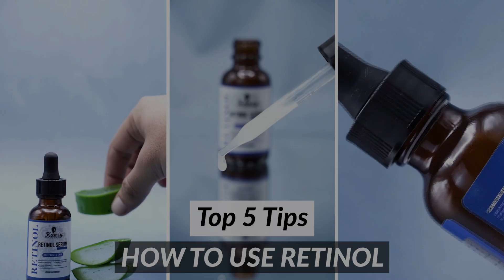Are You Using Retinol Serum Wrong? 😨👀 5 Tips You Must Know👌🙌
A powerhouse Anti-Aging serum packed with 2.5% Retinol, Hyaluronic Acid, Vitamin E, and Jojoba Oil, comes in a sleek 30 ml glass bottle with a built-in dropper to minimize fine lines, wrinkles, and dark spots, while enhancing skin elasticity and promoting a radiant, even skin tone.
Benefits
Collagen Boost
Enhances Skin Elasticity
Reduces Dark Spots
Diminishes the appearance of Fine Line and Wrinkles
Deep Hydration
Ingredients
Apply 2-3 drops onto cleansed skin, massage in gently, and follow with moisturizer.
Incorporate into Nightly Skincare routine, avoiding daytime use due to increased sun sensitivity.
Certifications / Characteristics
Plant Derived Ingredients
Cruelty Free
GMP Certified